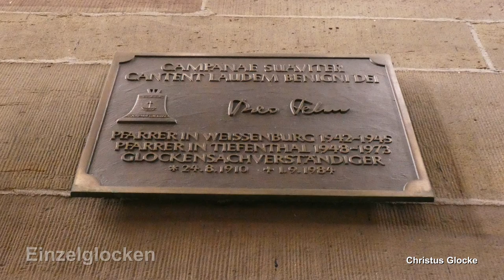SPEYER (D), Gedächtniskirche, Geläutepräsentation (Turmaufnahme)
Präsentiert wird eine Turmaufnahme des Geläutes der Protestationsgedächtniskirche in Speyer.
Die Kreisstadt Speyer befindet sich in der Ostpfalz, direkt am Rhein etwas südlich von Ludwigshafen und zählt rund 50.000 Einwohner.
Neben dem Dom, dem Altpörtel und der katholischen Pfarrkirche St. Joseph ist die Gedächtniskirche, im pfälzischen Volksmund auch "Retscher-Kersch" genannt, eines der weit sichtbaren Wahrzeichen der Stadt Speyer. Sie ist die Hauptkirche der evangelischen Landeskirche der Pfalz. Der imposante Kirchenbau wurde von 1893 bis 1904 im neogotischen Stil errichtet. Durch die filigranen Bauelemente, den hohen Turm, die kunstvoll gestalteten Kirchenfenster und das Dach mit Muster-Dachziegeln kann man die Gedächtniskirche als architektonisches Meisterwerk bezeichnen. Genaueres zur Gedächtniskirche kann man unter folgendem Link nachlesen:
Der bereits von dutzenden von Kilometern sichtbare Kirchturm der Gedächtniskirche ist mit rund 100 Metern der höchste Kitchturm der Pfalz. Die 1900 bei Schilling in Apolda gegossenen Glocken wurden im 2. Weltkrieg für Kriegszwecke abgenommen, bis auf die größte Glocke überlebten diese aber glücklicherweise den Krieg. Da diese aber in einem miserablen Zustand waren wurde 1959 in der Glockengießerei Bachert unter der Leitung von Karl Stumpf ein neues, würdiges, achtstimmiges Geläut für die Gedächtniskirche gegossen, darunter auch die größte und tontiefste Bronzeglocke in Speyer und der Pfalz. Alle Glocken tragen die Namen berühmter Reformatoren. Das Geläute wurde von dem Glockensachverständigen Theo fehn konzipiert und ausgearbeitet. Das Geläute gilt auch als der Höhepunkt seines Schaffens, so wurde er auch nach seinem Tod in Form von einer Bronzetafel unterhalb der Glockenstube verewigt. Das Geläute weist absolute Einzigartigkeiten auf. Die acht Glocken sind in progressiver Rippe gegossen, so ist der Gesamtkang sehr gut gemischt und jede Glocke kommt deutlich zur Geltung. Die Glocken hängen in einem wuchtigen Stahlglockenstuhl an Holzjochen. Durch den Einbau von schweren Ellipsoid-Klöppeln kommt das Geläute trotz der komplett offenen Glockenstube nicht zu hart, sondern eher weich und abgerundet aus dem Kirchturm. Das Geläute besitzt ebenfalls eine hervorragende Fernwirkung. Bei guten Wind ist das Geläute noch über fünf Kilometer weit zu vernehmen.

GLOCKENDATEN:

Glocke 1: Martin Luther, fº, Gebrüder Bachert/Karlsruhe 1959, 7450 kg, d= 2333 mm

Glocke 2: Johannes Calvin, asº, Gebrüder Bachert/ Karlsruhe 1959, 4452 kg, d= 1957 mm

Glocke 3: Huldrych Zwingli, c', Gebrüder Bachert/ Karlsruhe 1959, 2530 kg, d= 1595 mm

Glocke 4: Gustav Adolf, es', Gebrüder Bachert/ Karlsruhe 1959, 1578 kg, d= 1331 mm

Glocke 5: Phillipp Melanchthon, f', Gebrüder Bachert/ Karlsruhe 1959, 1106 kg, d= 1162 mm

Glocke 6: Martin Buzer, as', Gebrüder Bachert/ Karlsruhe 1959, 729 kg, d= 1006 mm

Glocke 7: Zacharias Ursinus, b', Gebrüder Bachert/ Karlsruhe 1959, 627 kg, d= 934 mm

Glocke 8: Johannes Bader, c", Gebrüder Bachert/ Karlsruhe 1959, 443 kg, d= 835 mm

ABLAUF DES VIDEOS:

0:00 Intro

0:15 Bilderpräsentation mit Schwerpunkt auf Glocken (c' es' f' as' Außenaufnahme)

2:30 Einzelglocken:
- 2:38 Glocke 8 c''
- 4:40 Glocke 7 b'
- 7:08 Glocke 6 as'
- 9:52 Glocke 5 f'
- 12:12 Glocke 4 es'
- 15:18 Glocke 3 c'
- 17:55 Glocke 2 as°
- 21:10 Glocke 1 f°

25:50 Vollgeläute (f° as° c' es' f' as' b' c'')

Diese Aufnahme entstand gesondert im Rahmen der Glockenwartung.
Ich danke ganz herzlich allen Beteiligten für die Ermöglichung der Aufnahmen und "Angelusglocke" für die Organisation und die tollen, glockenreichen Tage, so wie DPLP fürs Dabeisein!

Das Video widme ich meinem kürzlich verstorbenen Großvater, der mit mir als kleines Kind mal zur Gedächtniskirche gefahren ist und sich mit mir die Glocken angehört hat. Er wünschte sich von mir, dass auf seiner Beerdigung die Glocken der Gedächtniskirche einklingen sollen. Dank dieser Aufnahmen konnte ich ihm diesen Wunsch erfüllen. Ruhe in Frieden!

Mit diesem Video wünsche ich allen ein gesegnetes Reformationsfest!